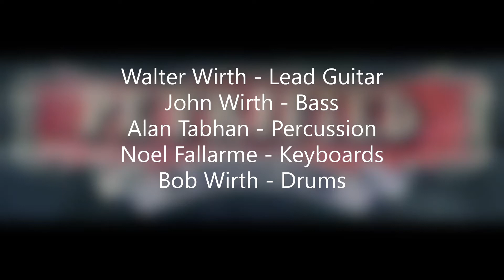Blues Power - International School of Manila - Live March 1974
Petrified Anthem Live in concert at the International School of Manila in March 1974 playing their version of Blues Power